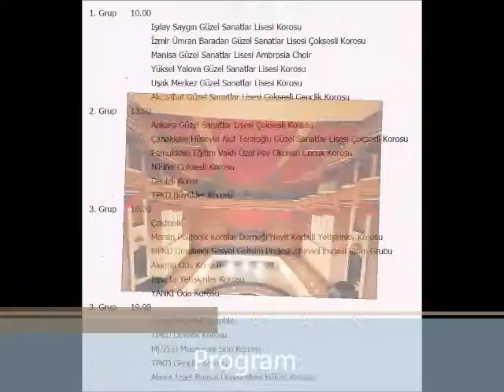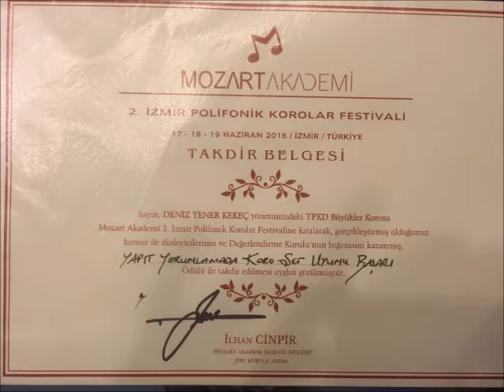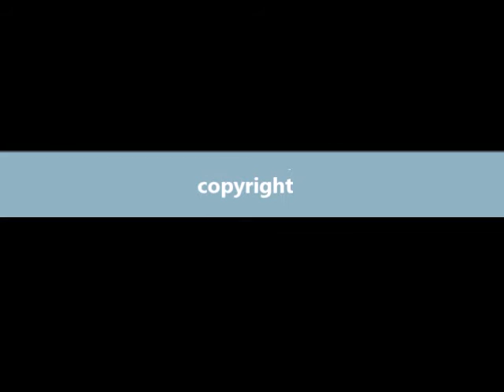izmir konseri 2016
2. İzmir Polifonik Korolar Festivali
18 Haziran 2016